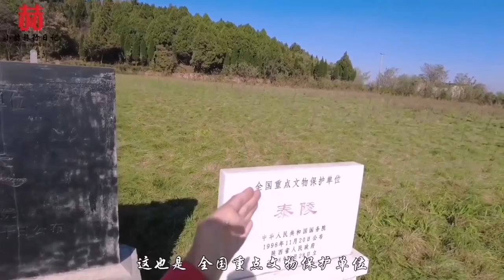探访隋文帝杨坚陵墓，巨大封土下发现2座地宫，到底有没有被盗？